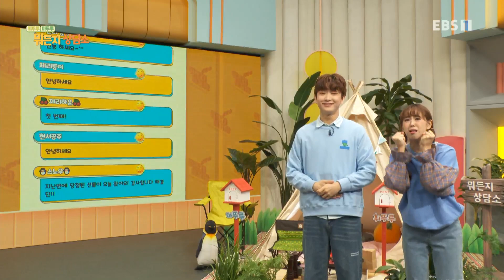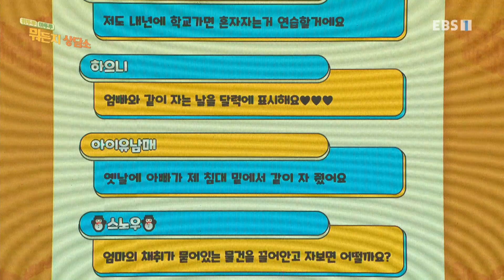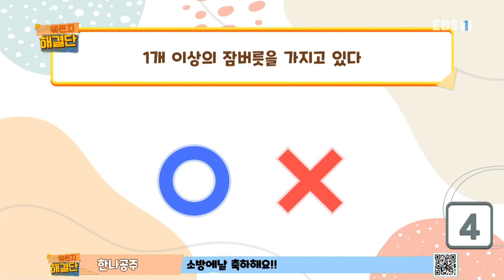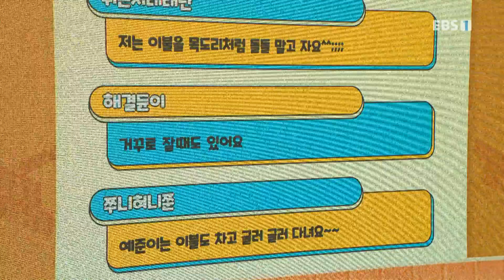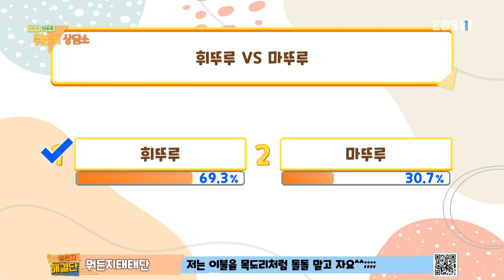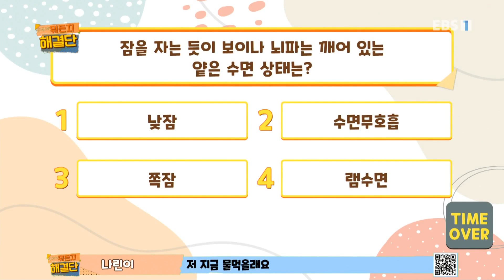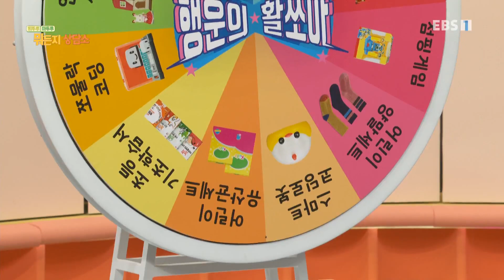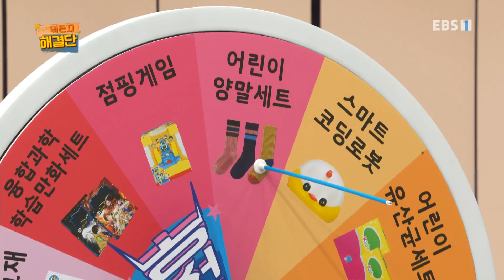생방송 뭐든지 해결단 - 27화- 휘뚜루마뚜루?뭐든지?상담소 '혼자 자는게 무서워요'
27화- 휘뚜루마뚜루?뭐든지?상담소 '혼자 자는게 무서워요'